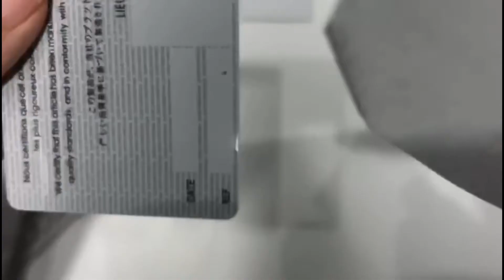Dior B22 homme sneaker review